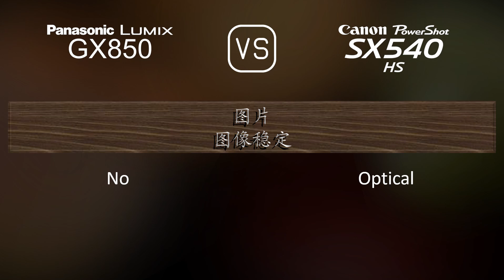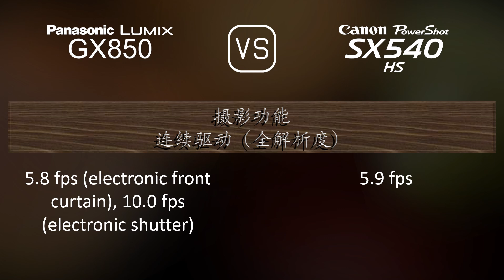Panasonic Lumix GX850 与 Canon PowerShot SX540 HS 的规格比较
本视频是 Panasonic Lumix GX850 与 Canon PowerShot SX540 HS 的功能概述和规格比较 (comparison of specifications)，希望对您有所启发。感谢您的支持。

00:25 推出
00:33 机身
00:40 传感器
01:01 图片
01:16 光学与对焦
01:58 屏幕
02:16 摄影功能
03:10 录像功能
03:24 贮存
03:27 连接性
03:52 物理特性
04:10 杂项